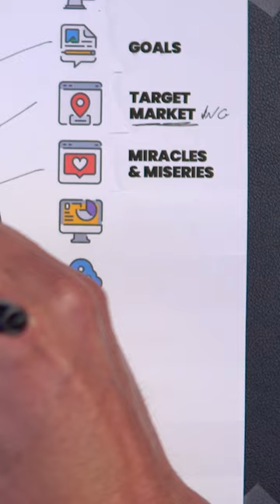Grow Your Business By “CLOSING THE GAP”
The job of your business and your marketing is to take people from where they are right now (MISERIES) to where they want to go (MIRACLES).